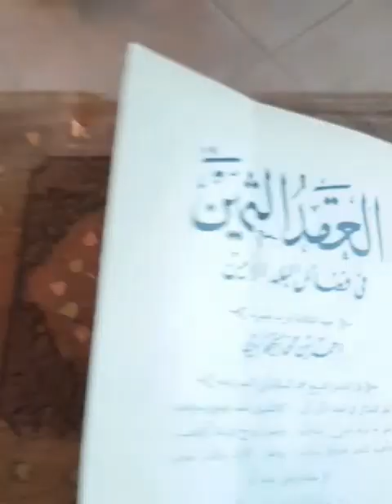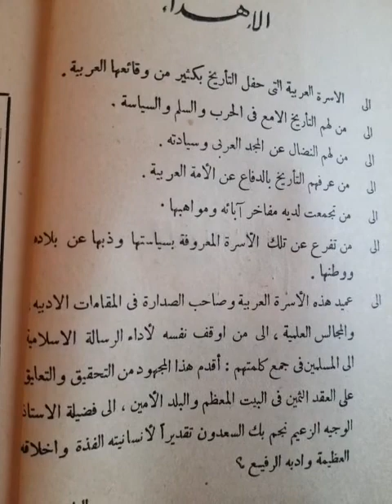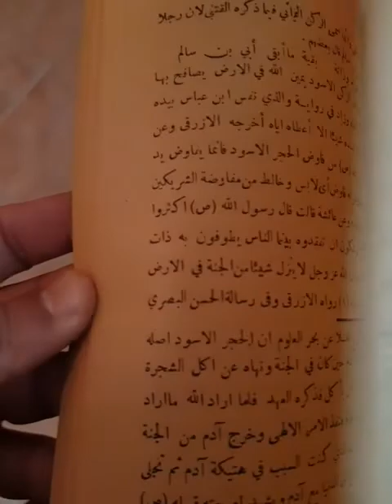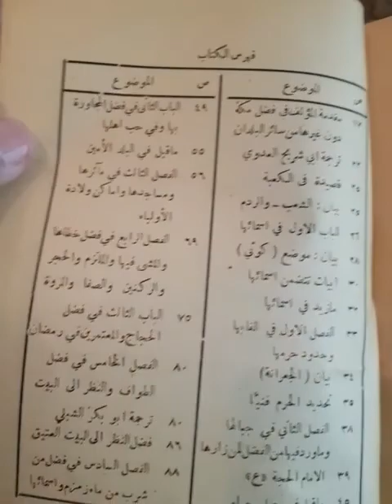مختارات الوالد( العقد الثمين في فضائل البلد الأمين ) تأليف ( أحمد الخضراوي ) تحقيق ( كاظم الساعدي )